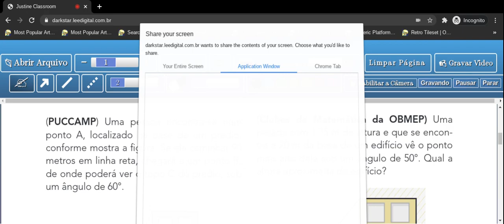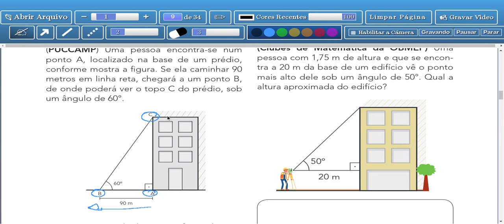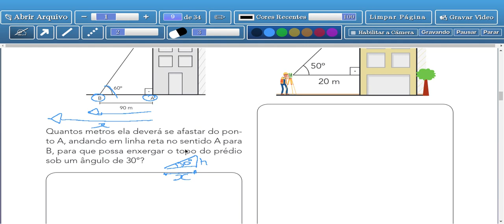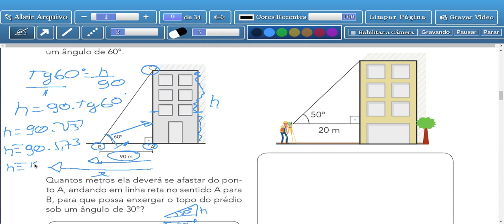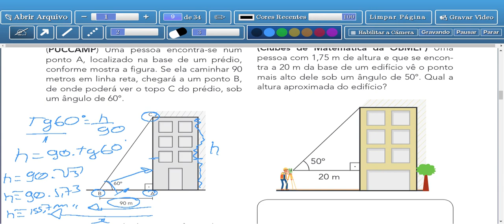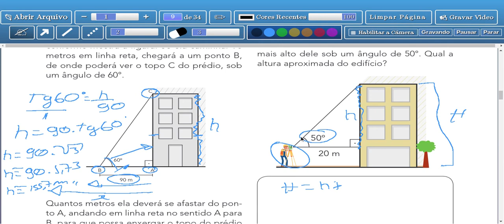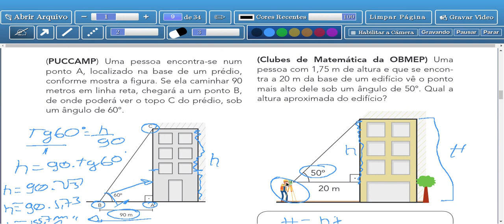Tema 1: Razões Trigonométricas no Triângulo Retângulo - Aula 8